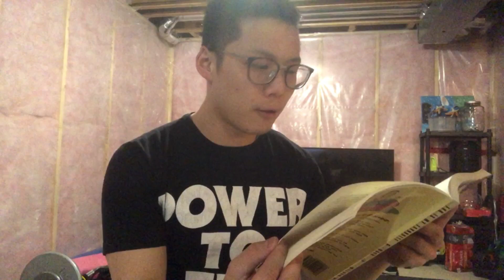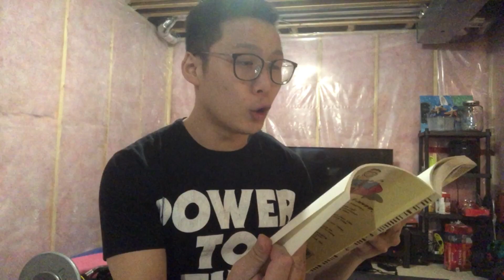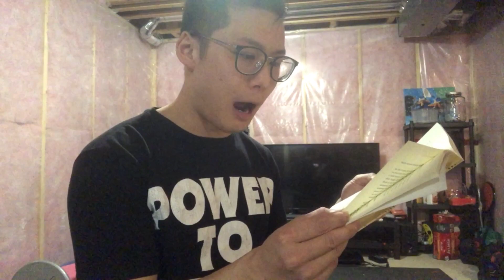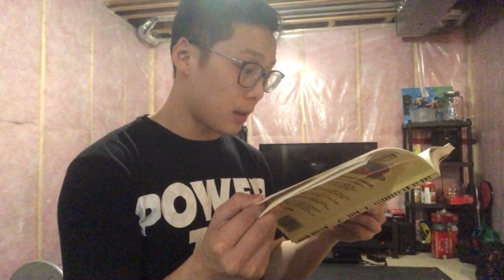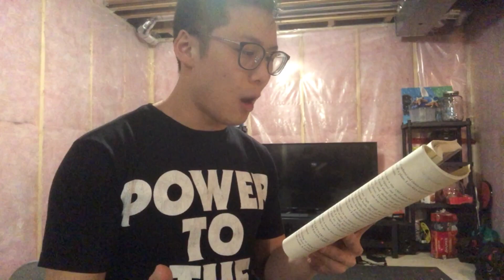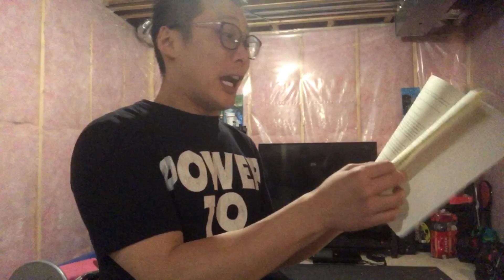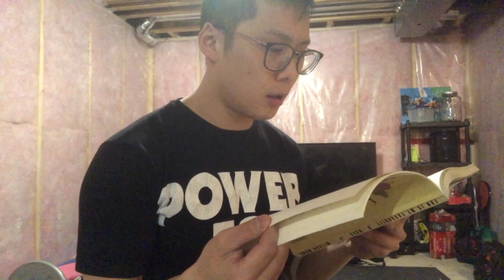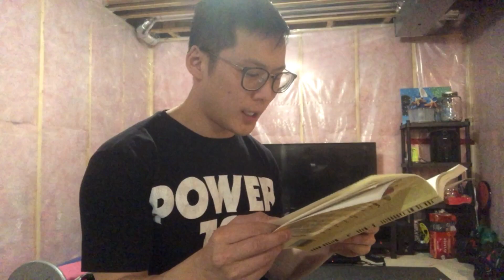Chapter 11. The Unglamorous Grind - Fun is my Favourite F Word (Live Reading)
Purchase the book